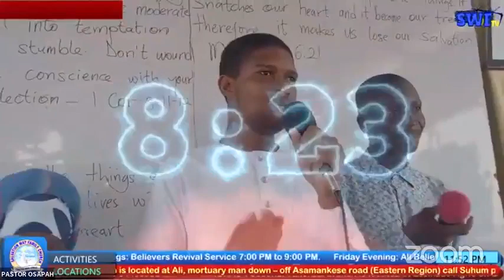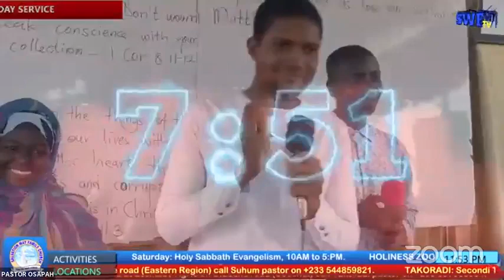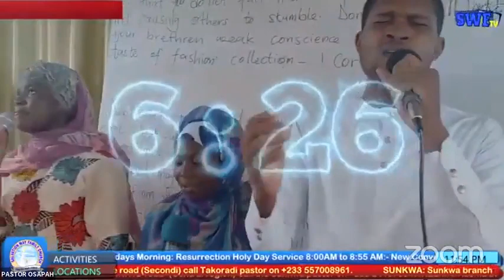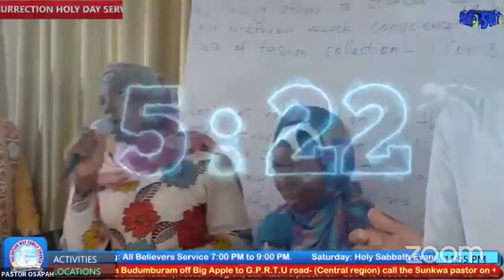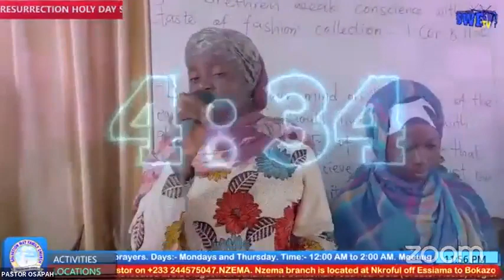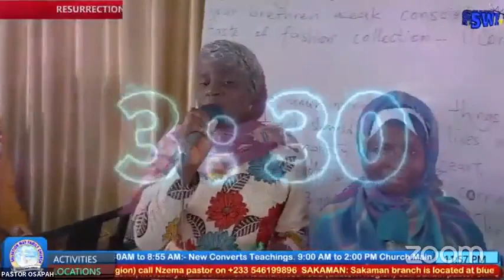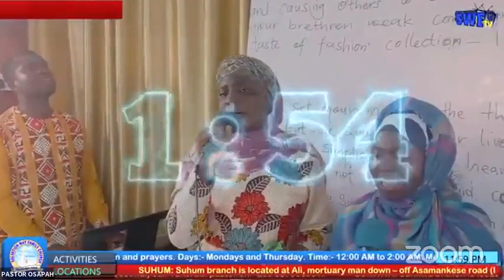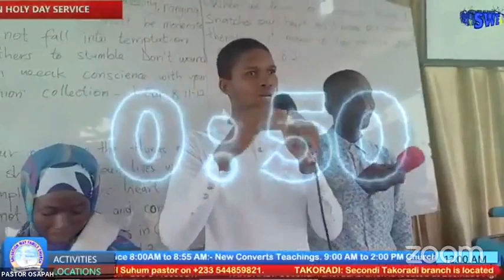YOU CANNOT DECEIVE ANYONE BUT YOURSELF (zoom)